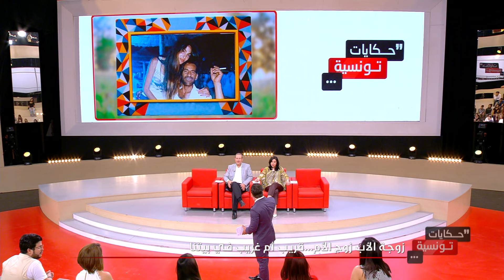Hkayet Tounsia S02 Episode 32 23-04-2018 Partie 03